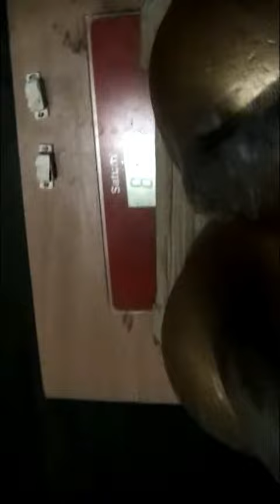***** ПРИТЯГИВАНИЕ СИДЯ 44кг+44кг.Личный вес 66кг.*****